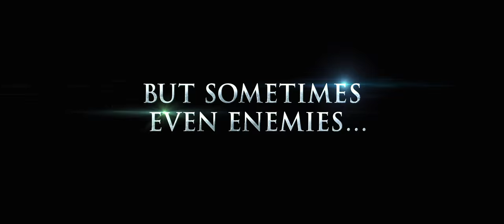Strange Magic Official Trailer - George Lucas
Watch the trailer for Strange Magic released on the 21st August 2015 at selected Cineworld Cinemas. for more info and booking.

George Lucas and Disney team up for this enchanting animated musical.

Inspired by Shakespeare’s A Midsummer Night’s Dream, Strange Magic tells the story of a fairy princess, Marianne, who has vowed never to love again, instead dedicating herself to protecting her younger sister, Dawn. But when Dawn is kidnapped, Marianne sets out to rescue her, only to meet the King of the New Forest, a man who might well hold they key to her own heart…

Conceived by George Lucas, Strange Magic has the same magical quality as his most famous film - Star Wars. "Star Wars was for 12-year-old boys,” says the world-renowned filmmaker. “I figured I’d make one for 12-year-old girls." This delightful animated team up between George Lucas and Disney is an enchanting story of princess, goblins, fairies and elves. Listen out for a cracking soundtrack of top tunes from, among others, Elvis Presley, Kelly Clarkson, Beyoncé and Lady Gaga.